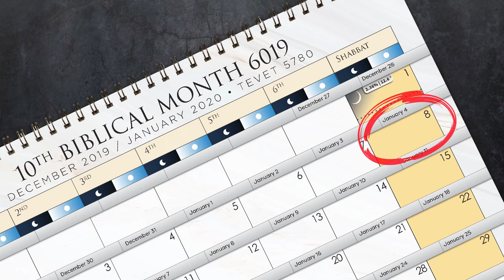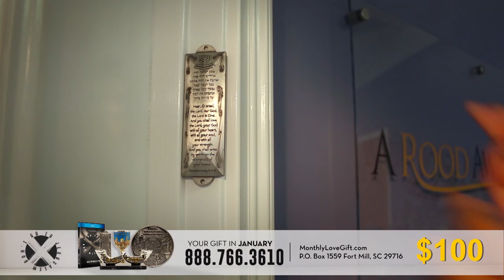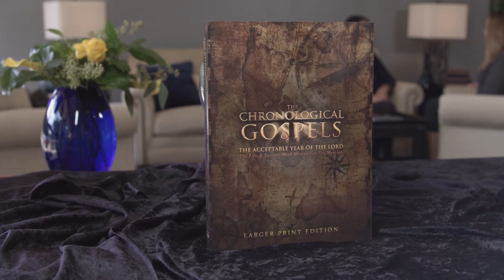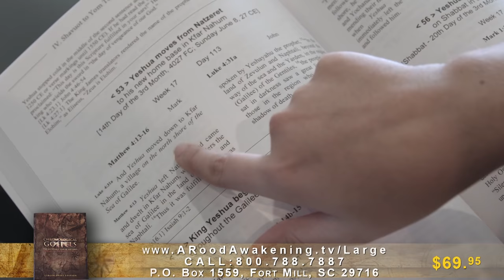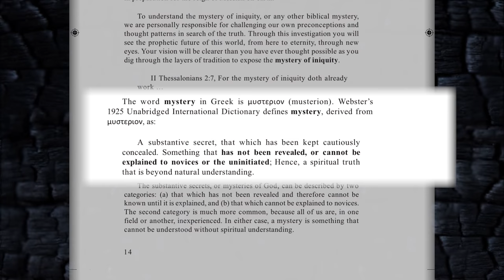EPISODE 2 - When Do We Leave? - Shabbat Night Live - 01/03/20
Where do we get the idea that Christians will be taken away in a rapture before the tribulation? We certainly don’t get it from the Bible. Tonight, Michael Rood explains the TRUTH of what must happen FIRST!